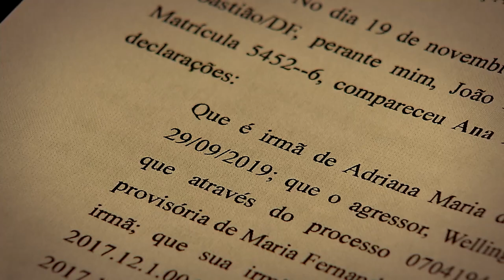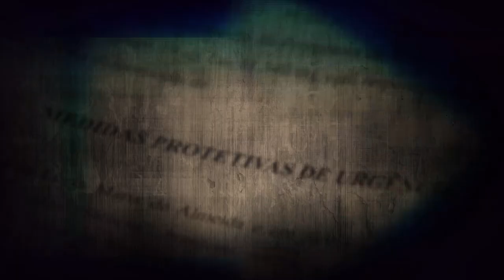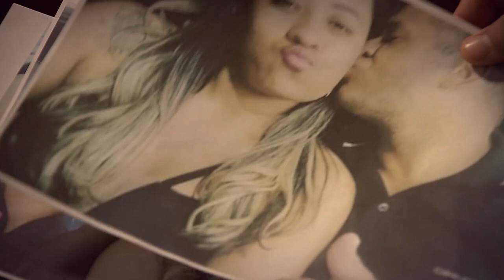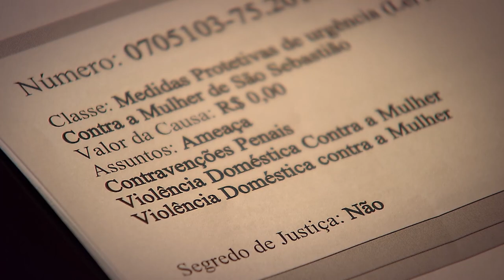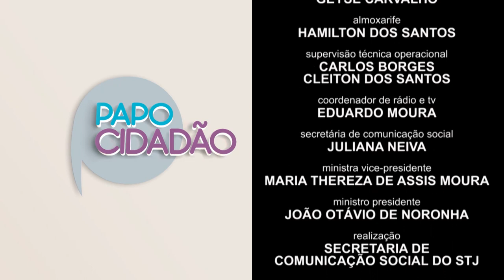Papo Cidadão PGM#17 Feminicídio - (programa)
O Papo Cidadão desta semana vai tratar da violência contra a mulher.
Entre as histórias, você vai conhecer o caso de Adriana que foi assassinada pelo companheiro e deixou uma filha de 4 anos.
Papo Cidadão - Feminicídio, no canal do STJ no Youtube.